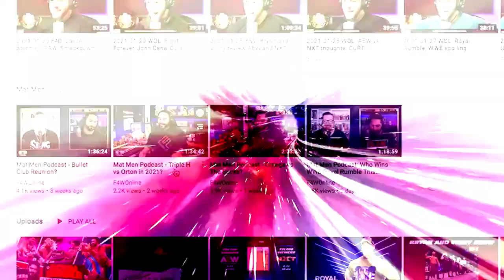Of course Vince McMahon didn't come back just to sell WWE: Wrestling Observer Radio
Bryan and Dave discuss the latest on Vince McMahon's return to WWE, including already making appearances in his office, talking to Triple H, and more. [January 15, 2023]